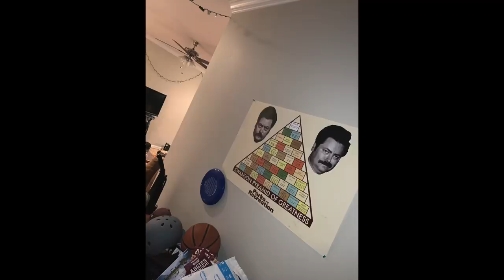Lesion PYRAMIDS WORK in Rainbow Six Siege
From Lesion Towers to Lesion Pyramids, this strategy is sure to bring funny moments to your team. Operation Shifting Tides doesn't know what to do with this yet. Stack your Gus into the Power of the Pyramid!

WATCH LIVE:
Twitch.tv/yo_boy_Roy

Sikez: @sikezz
Pulsemode: @PulseMode

WHAT I USE:
Headset: Blue Lola
Mouse and Keyboard: G Pro Wireless, Corsair Strafe

SENSITIVITY:
PC: vert 14, horizontal 14, ads 63, dpi 400
PS4: vert 53, horizontal 60, ads 36, deadzones 5
XB: vert 36, horizontal 42, ads 40, deadzones 5